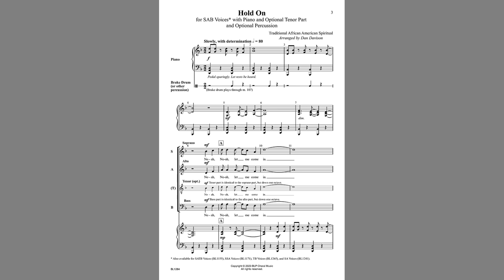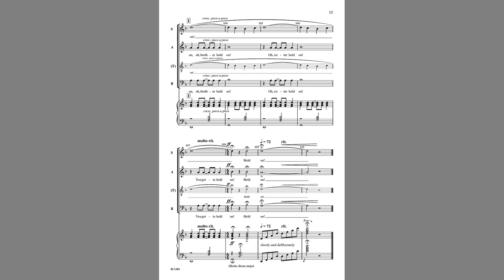Hold On (BL1284) Traditional Spiritual arr. Dan Davison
SAB Voices With Piano, Optional Tenor Part

Written for SAB/opt Tenor, with tremendous rhythmic variety, vitality, and even counterpoint, Davison creates a frenetic energy in this beloved spiritual that comes out of the slave culture of the American south. Ranges are perfect for emerging choirs at any level,  it is A MUST SING! Also available for SATB Voices (BL1155), SSA Voices (BL1171), SA Voices (BL1241) and TB Voices (BL1265).